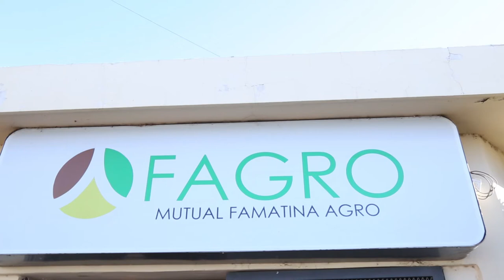MUTUAL FAMATINA AGRO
La Asociación Mutual Famatina Agro (FAGRO), es una entidad que funciona hace 10 años en Chilecito, La Rioja, y fue creada para dar respuesta a las necesidades de los trabajadores de la Cooperativa La Riojana. Actualmente brindan sevicios de proveeduría,  ayuda económica y gestión de compra en convenio con más de 50 comercios de la localidad.